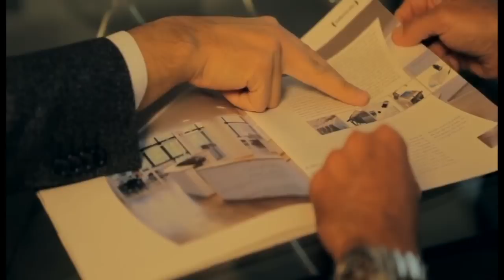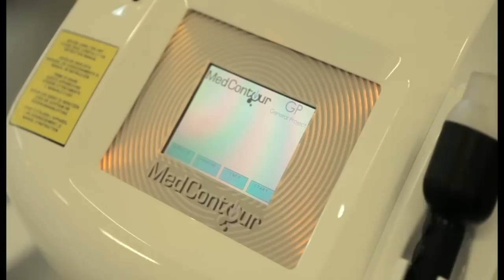General Project - the Company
We approach wellbeing as a legitimate, realistic personal project and believe in it to the extent that we contribute by designing top quality machinery.
From the Florentine hills of Chianti, we have been punctually meeting market needs for almost 15 years, developing innovative and highly technological beauty and body care products.
Research is the cornerstone of all our technological solutions. It is employed to develop increasingly advanced methodologies and make the use of even the most complex idea simple, while always guaranteeing maximum product safety and efficacy. The result is international success.